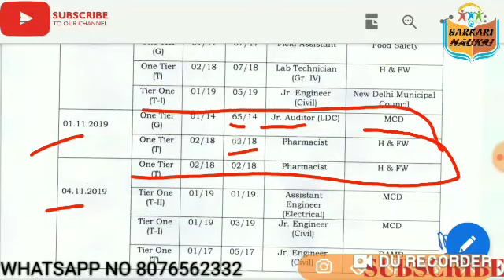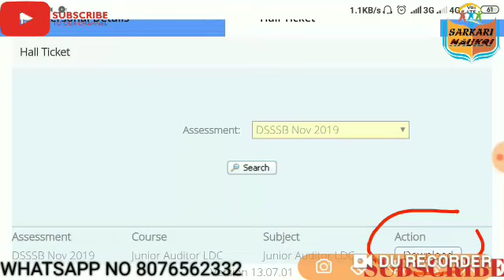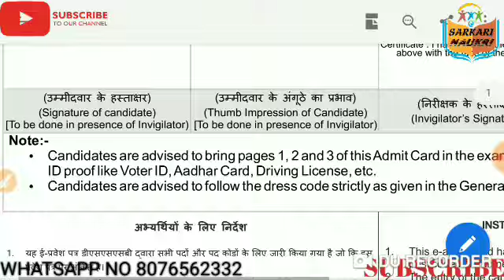Dsssb ADMIT_CARD - 2 POST CODES